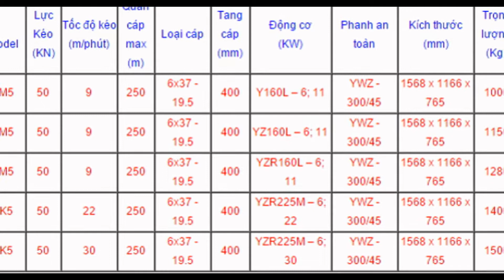GG300-0962.612.463- Tời điện xây dựng KIO WINCH 1tấn - 60 m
VPGD : Phòng 1411, Tòa CT6C, KĐT Xa La, Hà Đông, Hà Nội
Liên hê :MisHà. 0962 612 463.